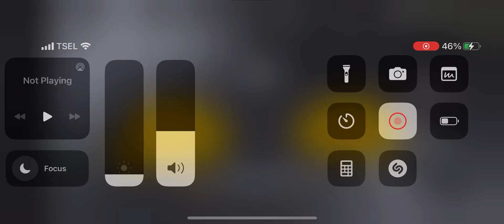The random storage